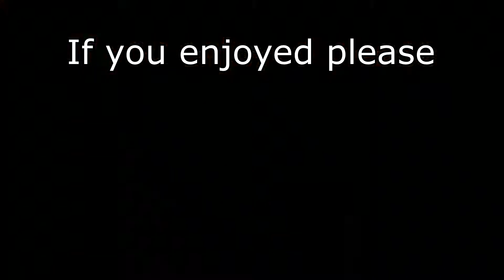Black Ops Cold War is Fun I Guess... btw AK74u is BROKEN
Yeah so, the Cold War Alpha ain't half bad
-Thanks for checking out the video everyone!! The Call of Duty Black Ops Cold War Alpha has been fun so far. But its the Alpha. Anything can change. Definitely a lot that needs improving.
-Let me know what you all think Down Below!!!

-All the music was gotten from the youtube music library-
Let the Call of Duty Honeymoon faze begin!!